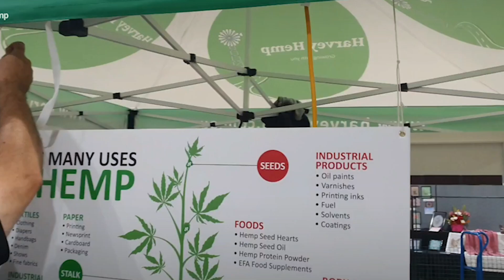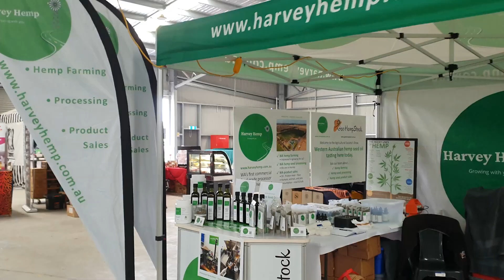Harvey Hemp at the Albany Agricultural Show 2022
Harvey Hemp was proud to exhibit at the recent Albany Agricultural Show 2022.

We displayed our range of hemp seed oil products and met with hundreds of interested consumers.

Here is a short wrap of the two days.